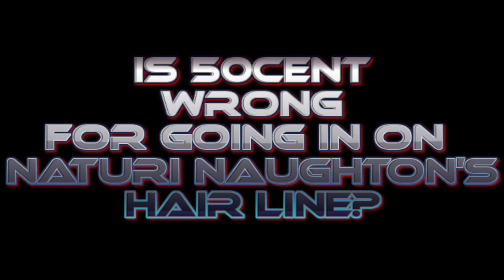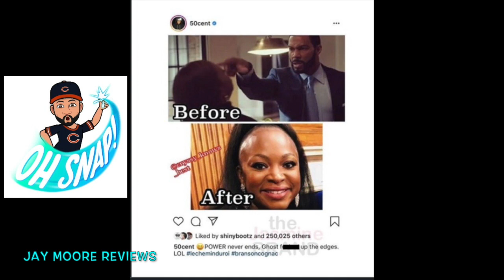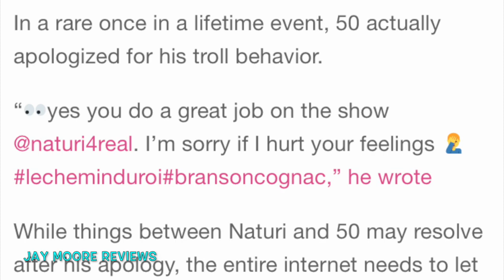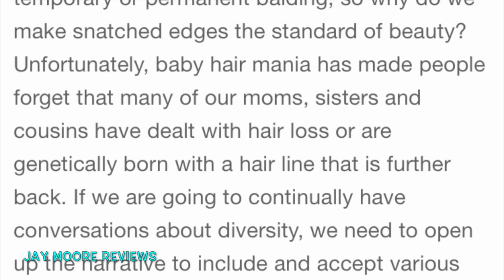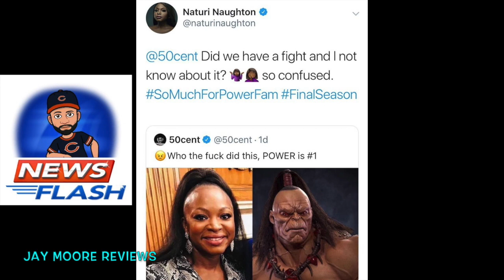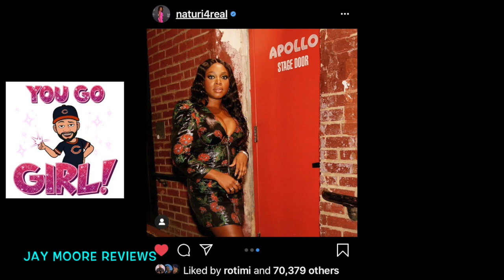50CENT DRAMA OVER NATURI HAIRLINE? POWER 6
In this video I talk about the growing beef between 50cent and Naturi Naughton aka Tasha from the hit show POWER on STARZ
Category
Entertainment
License

UPDATE!!! "THE CHI Who is JASMINE DAVIS ( IMANI )